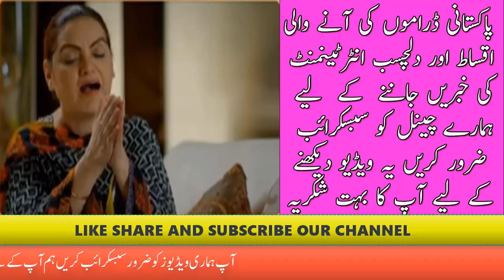Tumhari Marium Episode 14 Promo | Pakistani Drama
Entertainment TV, Here you can watch pakistani drama promo.